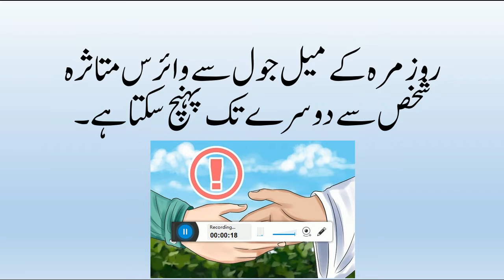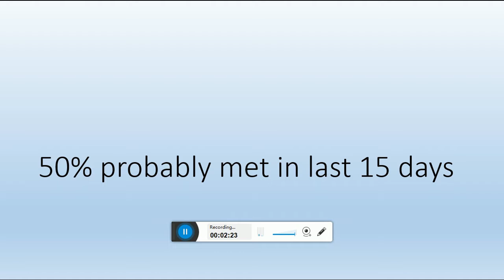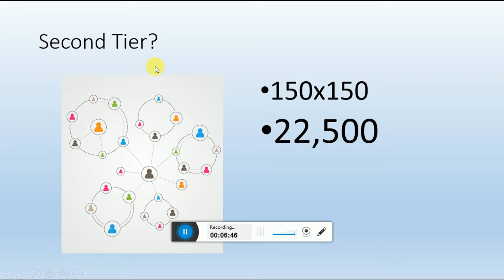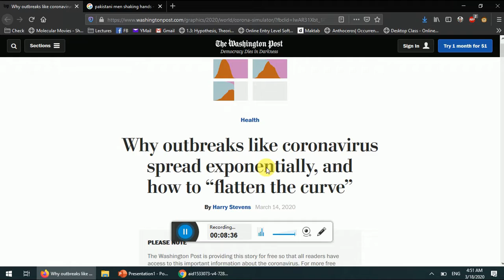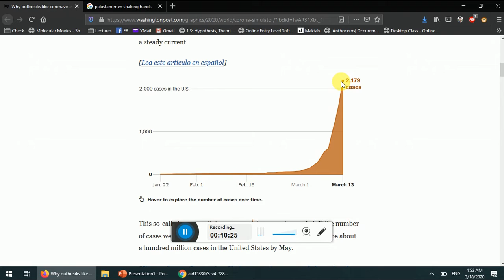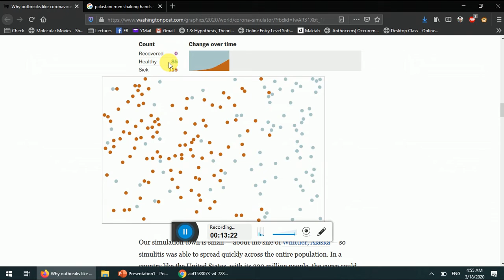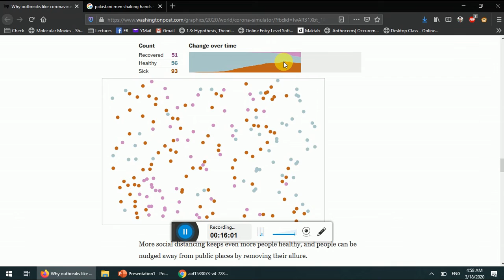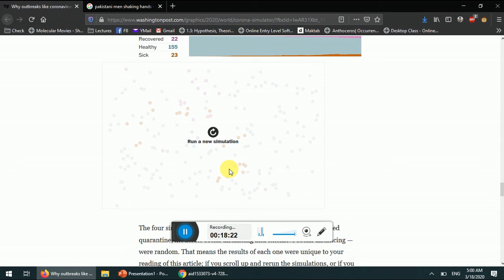کرونا وائرس سے آپ کو کتنا خطرہ ہے؟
اس ویڈیو میں ہم بات کریں گے کہ کرونا وائرس کیسے پھیلتا ہے، مستقبل میں کتنے لوگ اس سے متاثر ہوں گے اور اس کی روک تھام کے لئے کیا حکمت عملی اپنانی چاہیئے؟